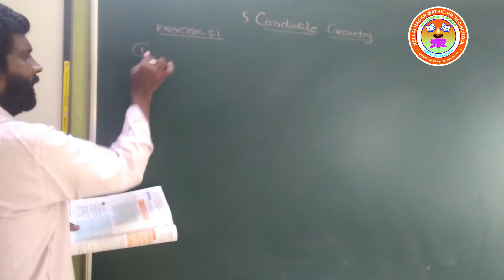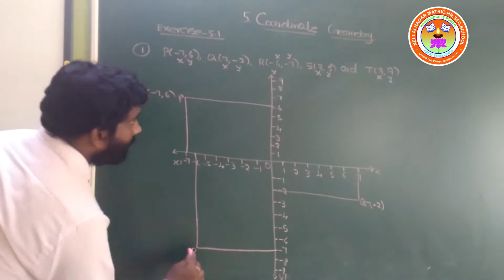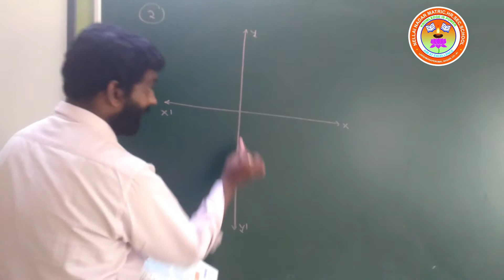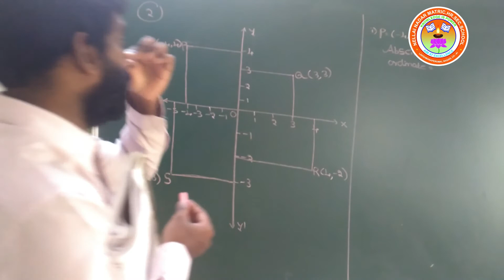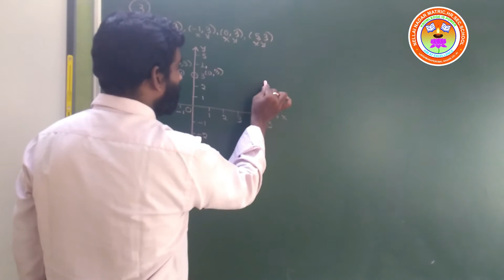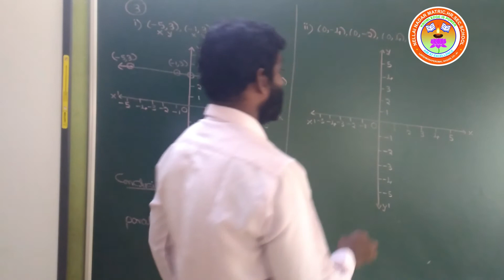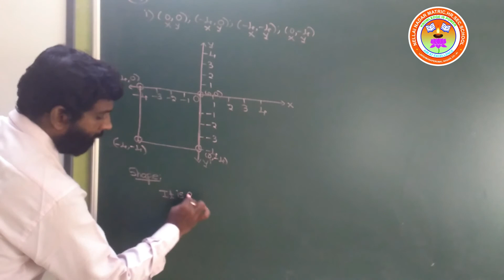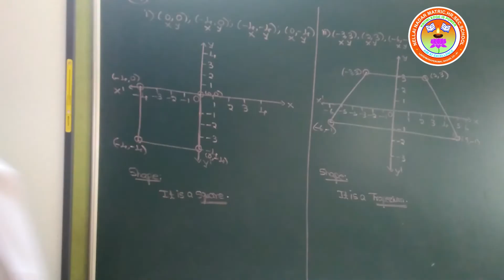Std 9 Maths Andrew